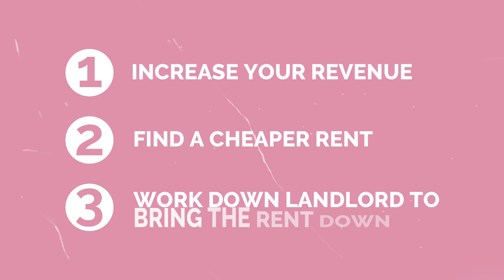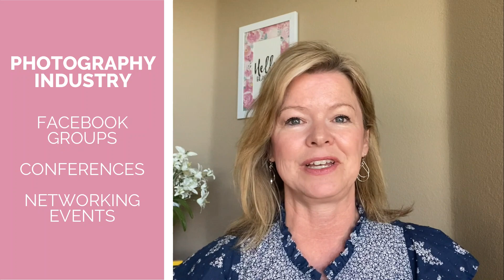Should You Niche Your Bookkeeping Service?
Niching your bookkeeping services has lots of advantages, but is it something you have to do? I dive into that in this video!

If you are interested in becoming a freelance bookkeeper, be sure and download the free Bookkeeper Starter Kit here: